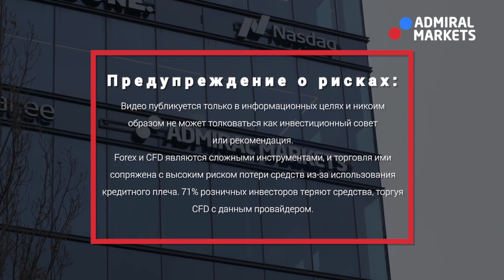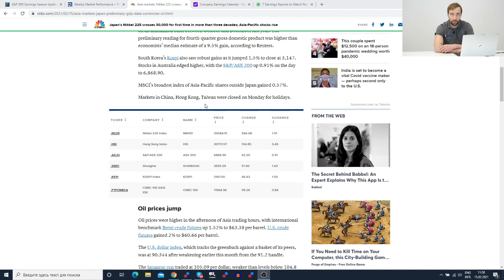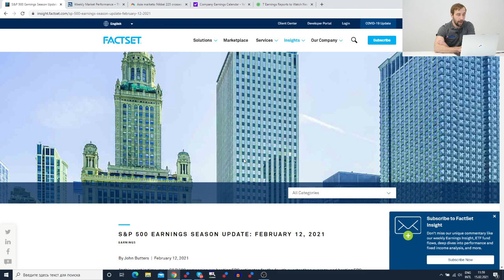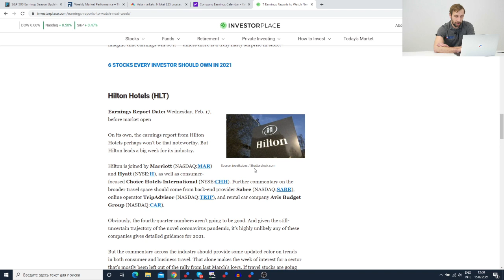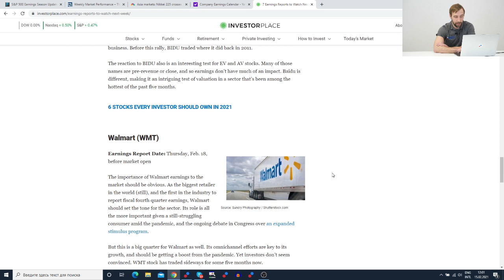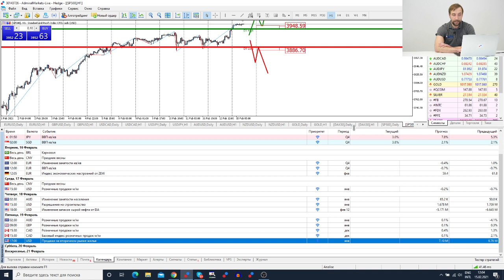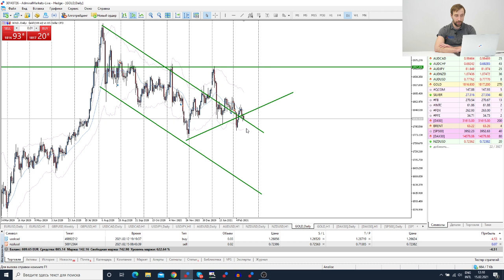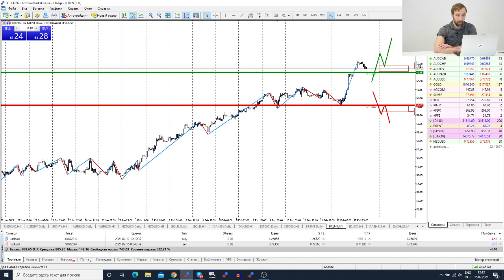Трейдеры: Исаков # 257 Сезон отчетов в США - 80% компаний отчитались лучше ожиданий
Содержание:
00:00 - Интро
0:20 - Вступление
0:50 - Начало недели
02:00 - Сезон отчетов
5:00 - Обзор события на неделю

7:10 - Обзор рынка